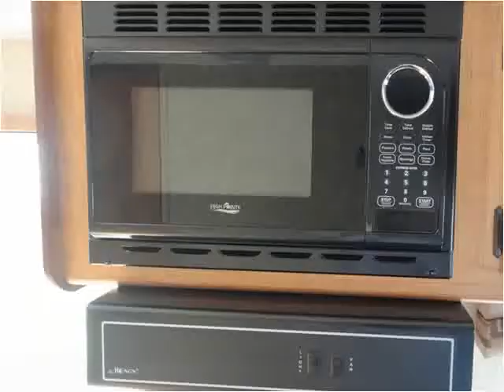2011 Gulf Stream Ameri-Lite New Cars Dewitt MI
This 2011 Gulf Stream Ameri-Lite is available from Price Right Cars and Trucks.